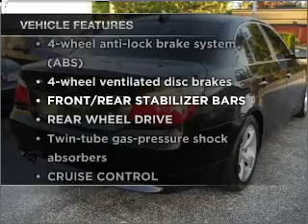2007 BMW 525i - Ft. Lauderdale FL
Year: 2007
Make: BMW
Model: 525i
Trim: Sedan 4D
Engine: 6 cylinder 3.0 liter
Transmission:
Color: Black
Mileage: 52985
Address:
1400 South Federal Hwy